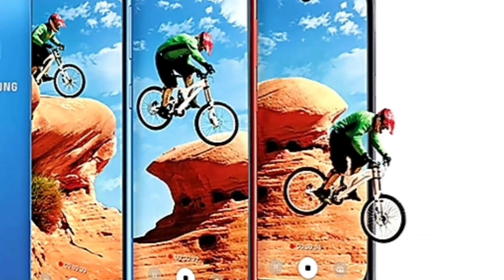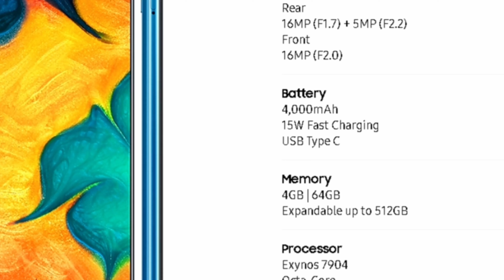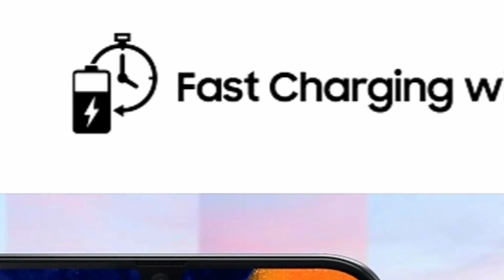new mobile launch samsung galasy a 30 launch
नमस्कार दोस्तो सेमसंग गेलेक्सी  A30 launch हो गया है यह जो है 5 मार्च को ऑफलाइन और ऑनलाइन स्टोर पर अवेलेबल हो जाएगा सैमसंग गैलेक्सी A30का जो प्राइस होगा ₹16990 से स्टार्ट होगा